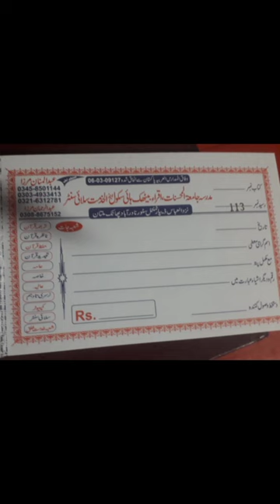Jamiatul Muhsinat community center 03216312781